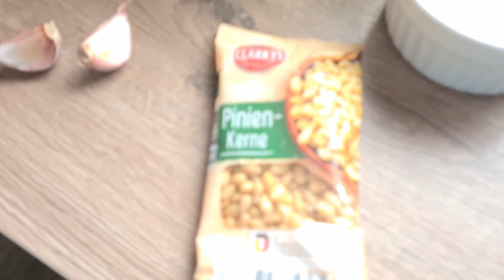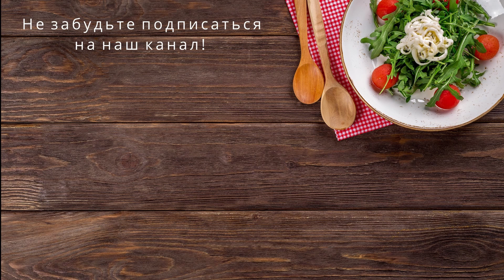СОУС ПЕСТО В ДОМАШНИХ УСЛОВИЯХ. Делает любое блюдо намного вкуснее. Pesto-Sauce.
Мой любимый Соус Песто, это легенда Итальянской кухни. Он отлично подходит для пасты, мяса, рыбы, салатов. Его вкус просто великолепен. ГОТОВИМ В ТЕРМОМИКСЕ.
Meine Lieblings-Pesto-Sauce ist eine Legende in der italienischen Küche. Es ist großartig für Pasta, Fleisch, Fisch, Salate. Sein Geschmack ist einfach toll. KOCHEN IM THERMOMIX.

Ингредиенты/Zutaten:
- листья базилика (160 гр.)
- кедровые орехи (50 гр.)
- сыр пармезан (160 гр.)
- Basilikumblätter (160 gr.)
- Pinienkerne (50 gr.)
- Parmesankäse (160 gr.)